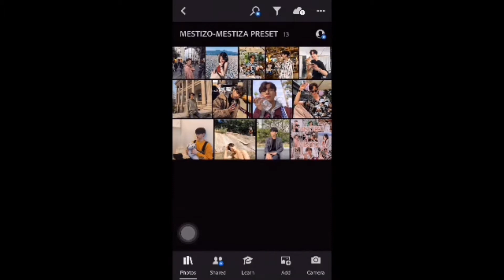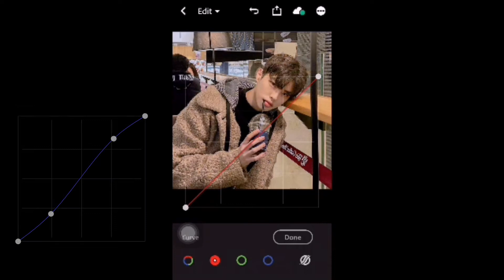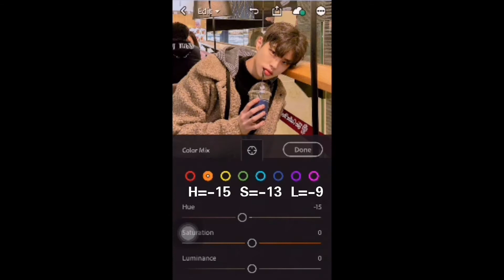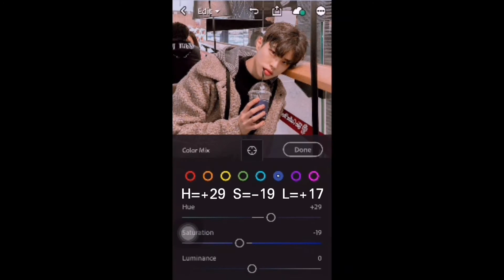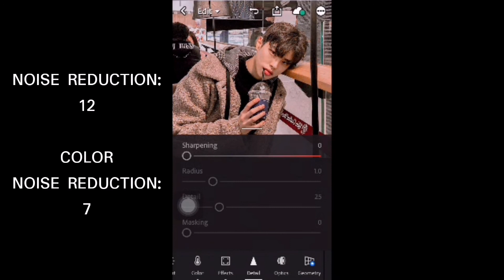MESTIZO-MESTIZA LIGHTROOM PRESET | LIGHTROOM PRESETS FREE DOWNLOAD | FREE TUTORIAL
| MESTIZO-MESTIZA PRESET |

Hi guys!👋 If you are interested to watch and to never miss out some of my Uploads of course, click now the Subscribe📌 and the Notification Bell🔔 Button and click also, the thumbs up button👍 if you liked this video and leave some comments in the comment box below and share the video if you desire.

This preset is 100% free. So if you want to get this preset then all you have to do is to click the link description below👇 Have Fun!

IMPORTANT NOTICE!

Not all presets are suitable for any photo. So, try to choose the right Hue Scheme for your photos and have some important little Adjustments that will help you a lot.

Adobe Lightroom
Adobe Photoshop Express
Cyberlink PowerDirector